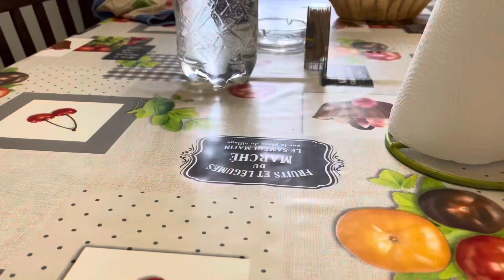Dipak brother’s home tours||Nepali vlogs